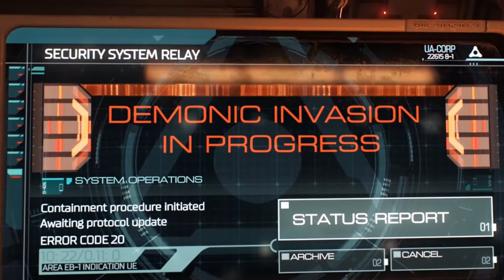Oblas - Quattore (Video Oficial)